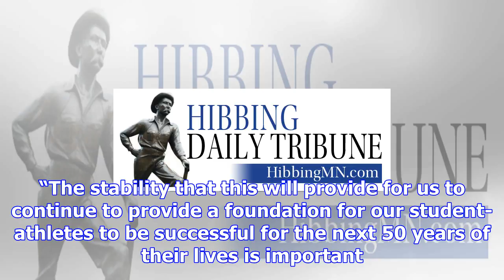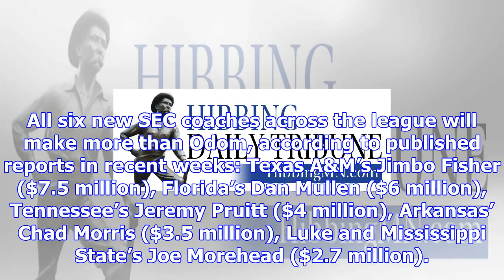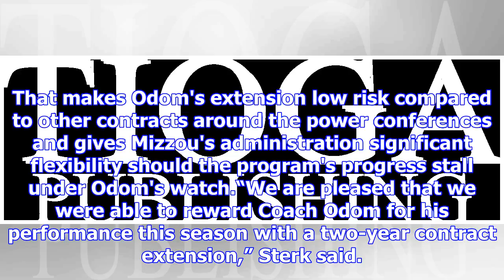Mizzou, odom agree to two-year extension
COLUMBIA, MO. • After guiding Missouri to its first bowl game in three years, Barry Odom was rewarde...